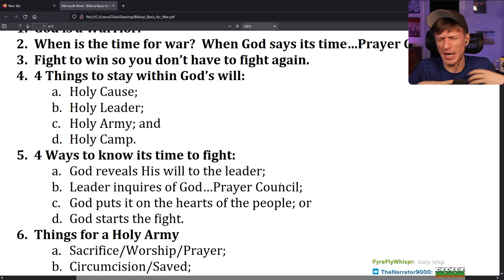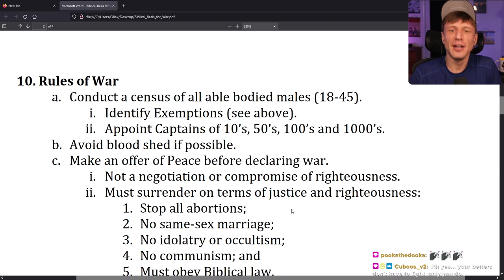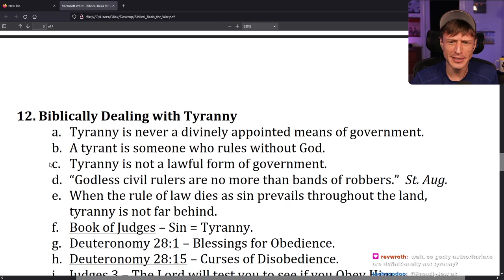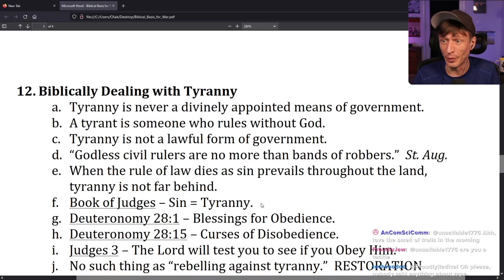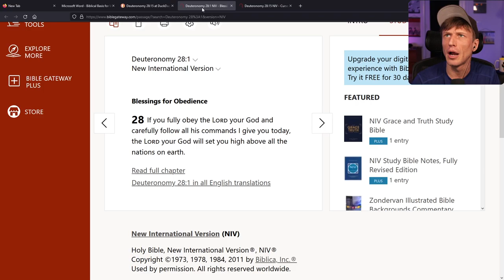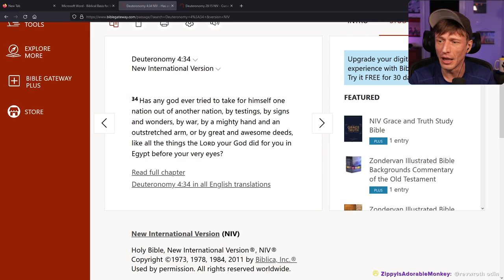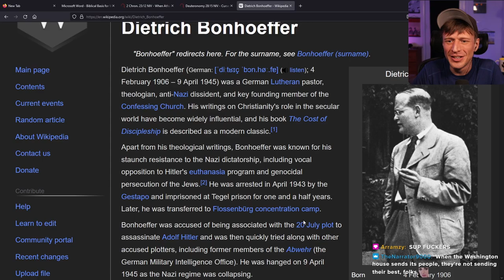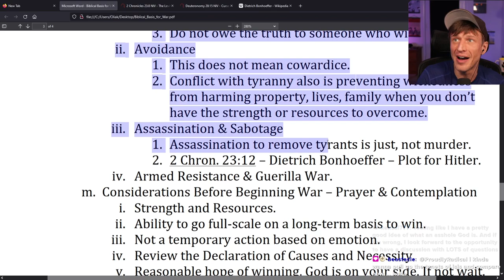Frmr. Wash. State Rep. Matt Shea (stealing kids/human trafficking & theocratic terrorist)